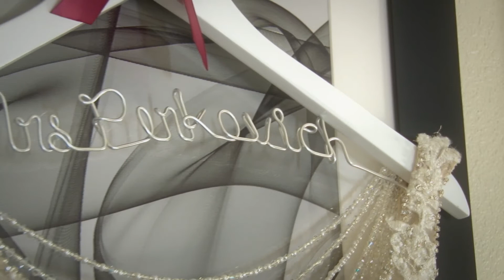Rustic Lodge Wedding Reception Highlight | Cassie and Joseph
| Sample highlight video from Cassie and Joseph's Rustic Lodge reception in Indiana, PA.  Video by Greensburg PA wedding videographers FINELINE Weddings.